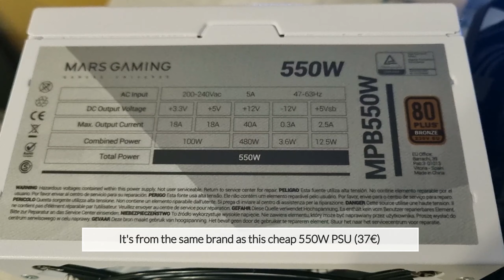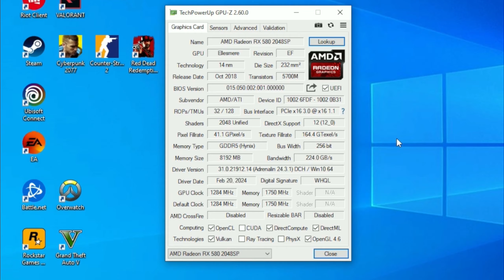Can you PLAY on a RYZEN 5 2600 & RX 580 2048SP in 2024?!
I've wanted to build a budget white pc.
How well does it run in 2024?

The following componants are used in these tests :

- AMD Ryzen 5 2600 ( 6 cores / 12 Threads ) - [ 32€ - Aliexpress ]
- Lexar 16GB DDR4 RAM (2x8GB) 3600 MHz - [ 45€ - Amazon ]
- Machinist B450 - [ Aliexpress 48€ ]
- SOYO RX 580 2048SP 8GB - [ 80€ - got it for 72€ ]
- MARS GAMING MPB550 [ 37€ - Amazon ]
- MARS Gaming MC-400 [ 52€ - Amazon ]
- 512GB M.2 SSD + 1TB HDD

Shameless advertising! :-)

or use :

GC.SKINS (Android/iOS - Counter-Strike 2 : Skins for free)
RefCode : SM8YnTH8 (20 free coins)

Timestamp :
0:00 Intro
0:10 PC overview & specs
1:51 Cyberpunk 2077
2:30 Red Dead Redemption 2
3:10 Counter-Strike : 2
3:45 Valorant
4:30 GTA V
5:10 Overwatch 2
5:57 Forza Horizon 5
6:35 Apex Legends
7:54 Outro